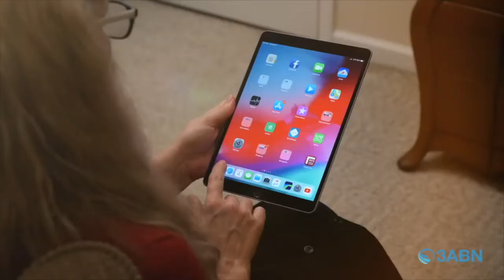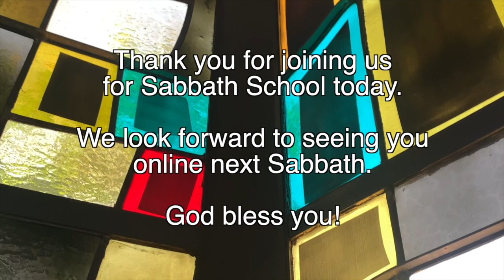3ABN | Adult Sabbath School | 4/9/22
Qtr 2 2022 | Sabbath School Lesson #2
"The Fall
3ABN Sabbath School Panel

Join us next week for our local Sabbath School Program at Vallejo Drive SDA Church

GraceUnconditional.com/Online-Sabbath-School